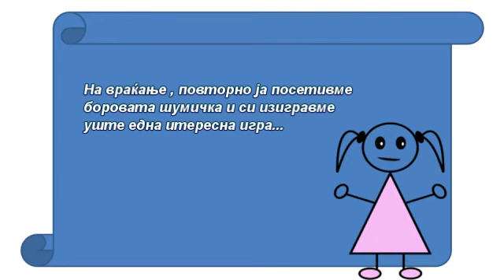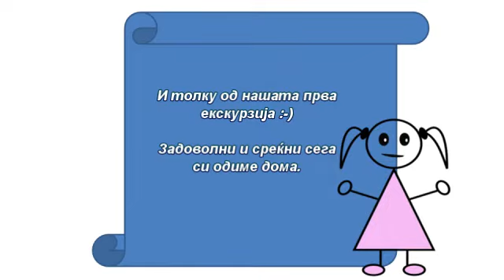Нашата прва екскурзија.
Наставник Весела богдановиќ